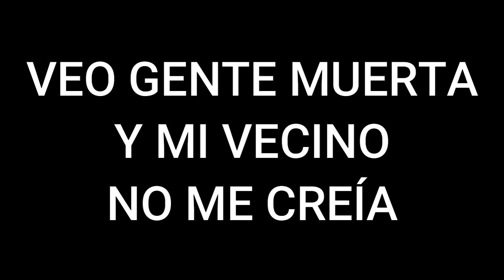VEO GENTE MUERTA Y MI VECINO NO ME CREÍA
Pueblo Fantasma
Acá escucharás en vivo las mejores historias contadas por sus protagonistas.

Vamos en vivo los Martes, Miércoles a las 21:30 y Sábados a las 22:00 horas.
Si tienes alguna historia de carácter Paranormal y quieres contarla durante el programa, envía un mensaje por WhatsApp al y te contactaremos.

DONACIONES
Apoya el proyecto Top 10 Pueblo Fantasma

Conviértete en miembro de este canal para disfrutar de ventajas:
Cuenta Rut: 12018309 de César Parra. Rut 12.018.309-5.

Esto es absolutamente voluntario, aporta solo en la medida de tus posibilidades.

AUSPICIADORES

IBOYE
Tarot, Espiritismo, Limpiezas, Descargas, Abre Caminos

VERONICA ACUÑA: "La Abogada del Pueblo"
Divorcios desde $200.000 (sólo para la Comunidad), Pensiones de Alimentos, Cese de Alimentos, Cambios de Nombre/Apellido, Causas Civiles y Laborales

CDVET CENTRO DE DIAGNOSTICO VETERINARIO
Consultas, Urgencias, Servicio de imágenes, Laboratorio, Peluquería Felina y Canina, Atención hasta las 24 hrs.   Gran Av. José Miguel Carrera 13668, El Bosque

NICOLETTE AIRAULT
Tatuadora, ilustradora y diseñadora.
Transforma tus ideas y tus pasiones en un tatuaje con diseño exclusivo perfecto para ti.
Tatuajes en Blanco y Negro, Full Color, Realismo Surrealista.
Visita su página Web Síguela en Instagram: Airault.tatuajes

GRAGER DECORACIONES RUSTICAS
Todo hecho a mano. Mesas de Centro, Fuentes de Agua, Maceteros Rústicos
Plazos de entrega entre 8 a 15 días dependiendo del tamaño del pedido.

GHOST TOUR CHILE
Tours Nocturnos en Cementerio General días Viernes y Sábados

SAN PEDRO CONECTA
Un canal de San Pedro de La Paz con interesantes contenidos locales y nacionales
Buscalos en Facebook, Instagram y Twitter

QUEDA TOTALMENTE PROHIBIDA LA REPRODUCCIÓN DE FOTOS Y VIDEOS DE ESTE CAPÍTULO SIN EL PERMISO EXPRESO DE LOS DUEÑOS DEL CONTENIDO